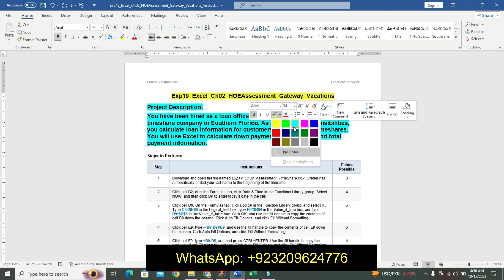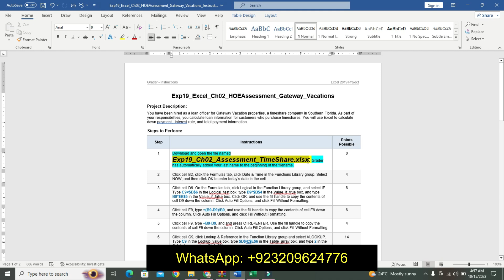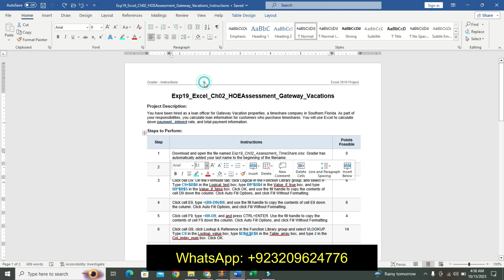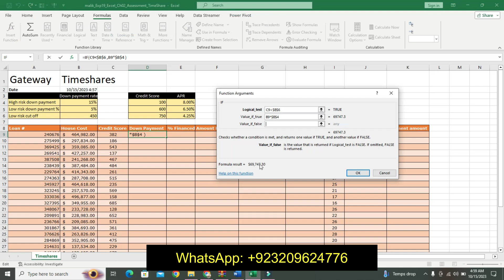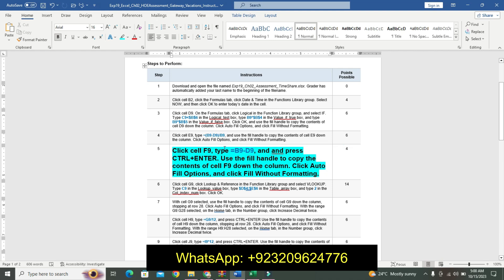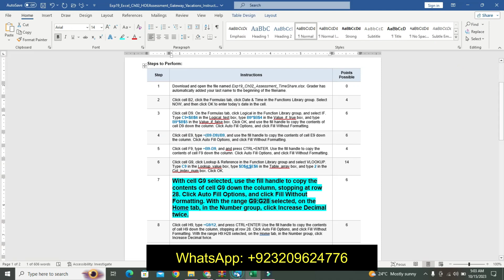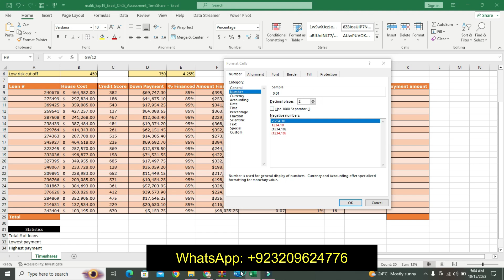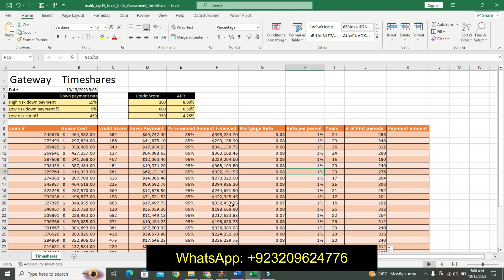Exp19_Excel_Ch02_HOEAssessment_Gateway_Vacations | Excel Chapter 2 Gateway Vacations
Exp19_Excel_Ch02_HOEAssessment_Gateway_Vacations

Project Description:
You have been hired as a loan officer for Gateway Vacation properties, a timeshare company in Southern Florida. As part of your responsibilities, you calculate loan information for customers who purchase timeshares. You will use Excel to calculate down payment,  interest rate, and total payment information.
1 Download and open the file named Exp19_Ch02_Assessment_TimeShare.xlsx. Grader has automatically added your last name to the beginning of the filename.
2 Click cell B2, click the Formulas tab, click Date & Time in the Functions Library group. Select NOW, and then click OK to enter today’s date in the cell.